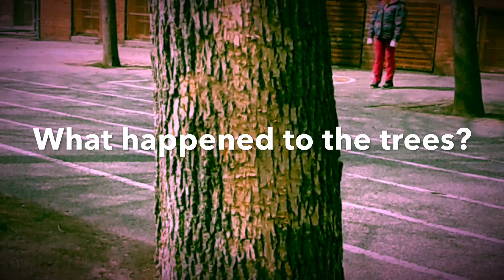What Happened To The Trees? - Charles G. Fraser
While investigating the vandalism of trees in their schoolyard, students of Charles G. Fraser bring awareness of the important function trees play to our planet.